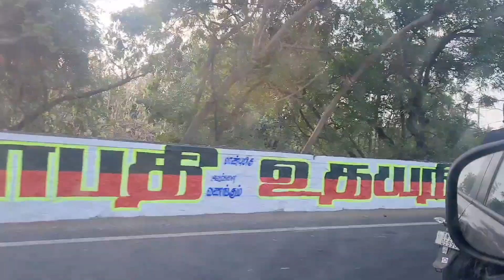Unexplored Fort near Chennai - Perfect Weekoff Evening Hangout Spot for Friends and Family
Alamparai Fort near Mahabalipuram in Tamilnadu - which is one of the Best Places near Chennai to spend a beautiful evening with Family and Friends